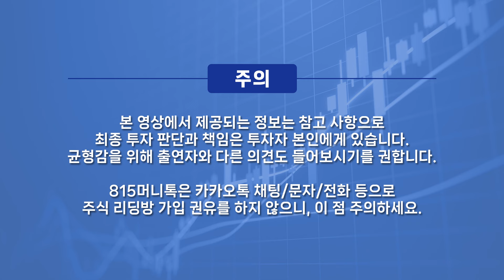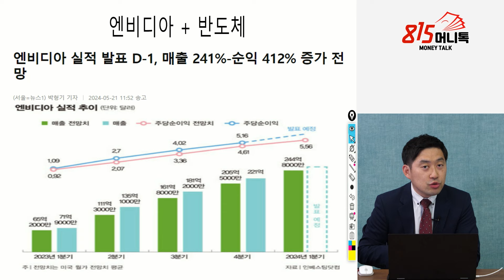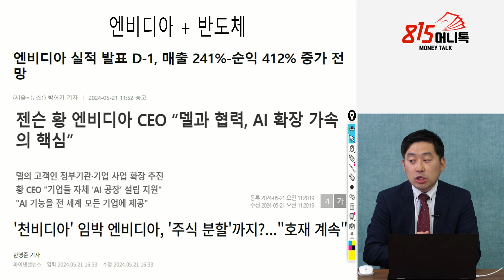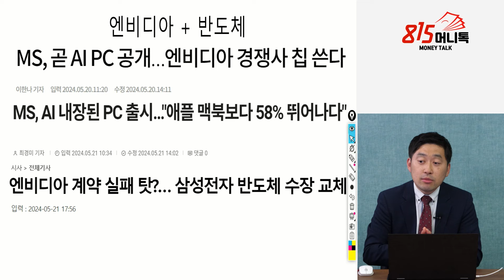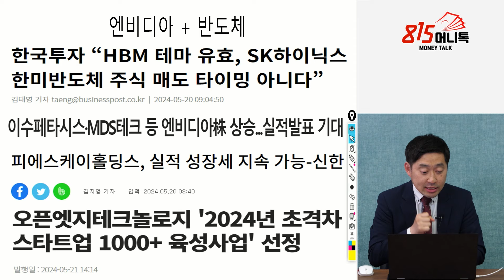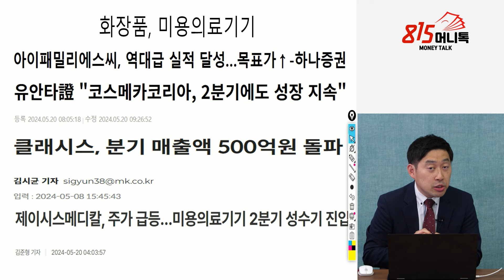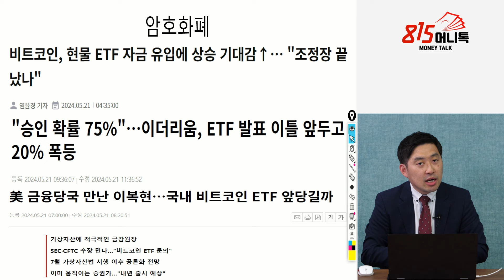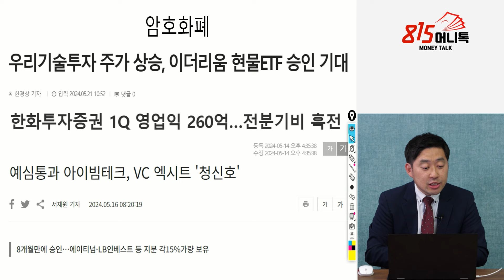엔비디아 실적 발표 후 "기대감이 커질 반도체주는 "이 것" 대응 시나리오 3가지 / 암호화폐주에 터진 호재 | 손열호 팀장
0:00 퍼스트프라임리서치 손열호 팀장    (5월 22일 오전 7시 40분 '장시작전' 하이라이트 영상)

0:09 반도체, 어떻게 바라보고 있는가?

5:47 엔비디아, 실적 발표 이후 성장 모멘텀은 없어지는가?

10:46 화장품주와 의료기기, 어제 좋았던 모습을 보여줬는데?

14:56 암호화폐 관련주, 매매관점으로 어떻게 봐야할까?

,반도체,암호화폐,이수페타시스,클래시스,한화투자증권,삼성전자,

N-30/05/15